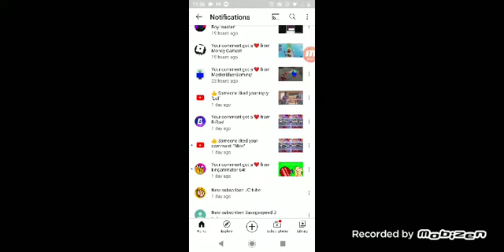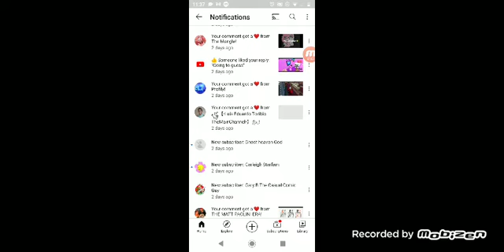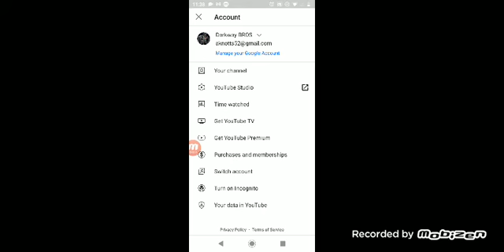Candice video get a 1000 comments